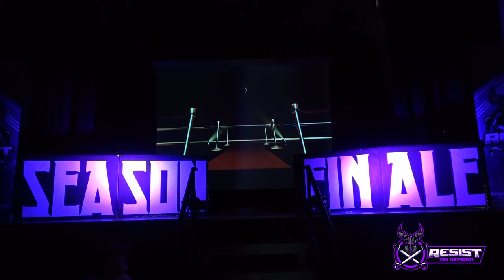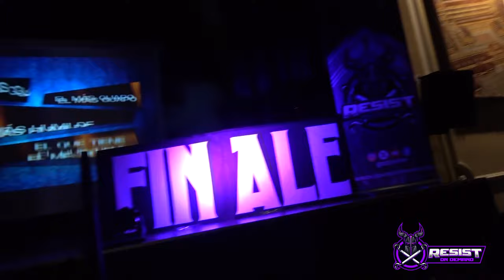RIOT. SEASON FINALE 7 || GUILLERMO (c) (w/Don Andrés) vs TJ CHARLES || Campeonato Absoluto de Riot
El combate que cerró la temporada de lucha en RESIST. Un combate muy personal entre dos luchadores que han formado una de las rivalidades más reconocidas del wrestling en España. Un combate que estuvo a la altura de todas las expectativas puestas en él. ¡No te lo pierdas!

0:00 - Entrada TJ Charles
1:57 - Entrada Don Andrés
5:43 - Actuación Joselu Casanova
9:20 - Entrada Guillermo
11:26 - Presentaciones
14:15 - Inicio del combate